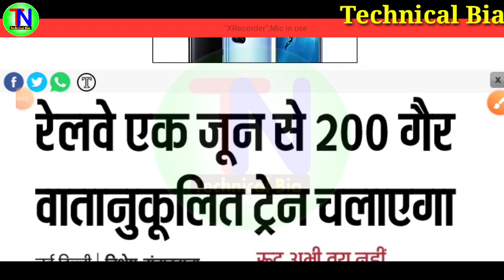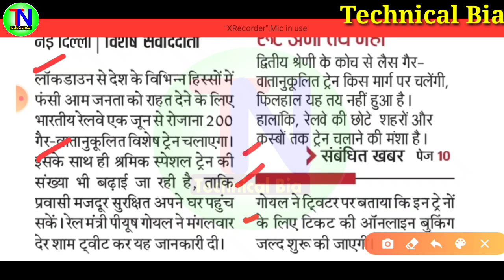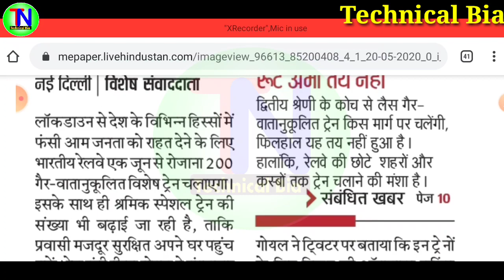1 जून से 200 ट्रेन चालू हो जाएगा। 1 जून से 200 गैर वातानुकूलित ट्रेन चालू होगा। Gair vatanukulit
1 जून से 200 ट्रेन चालू हो जाएगा। 1 जून से 200 गैर वातानुकूलित ट्रेन चालू होगा। Gair vatanukulit

1⃣  अगर आपको यह विडियो पसंद आये  तो  लाइक जरुर कीजिये |

2⃣ अगर आपका को सवाल या सुझाव हो तो किसी भी विडियो पर कमेंट